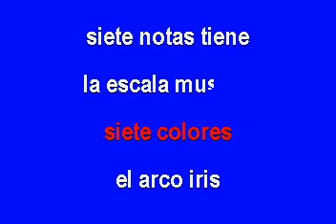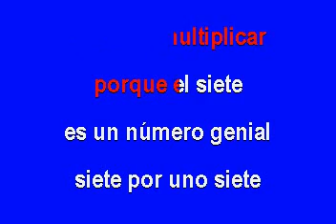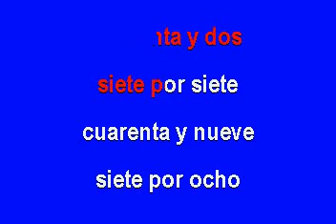Tabla Del 7 Karaoke